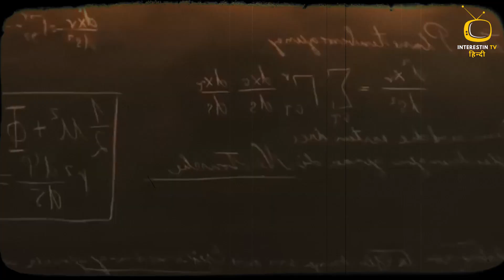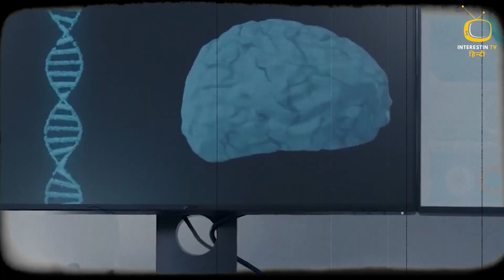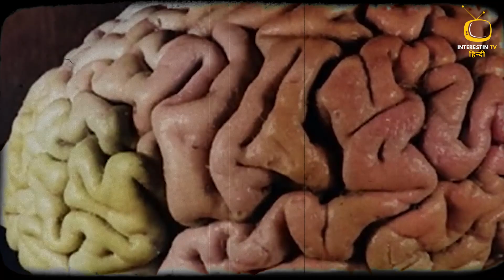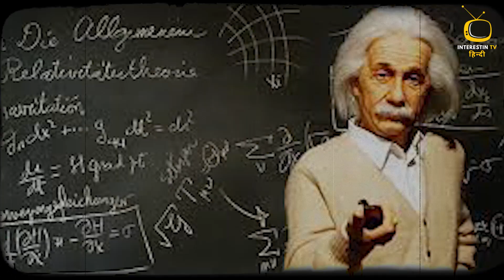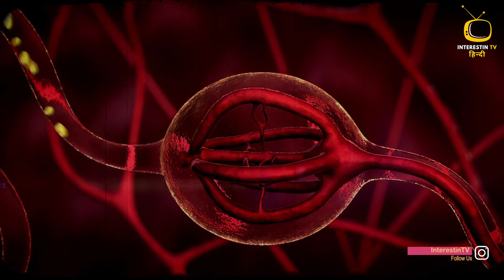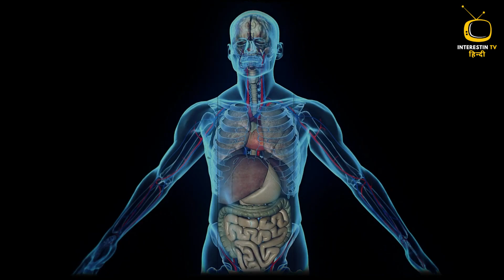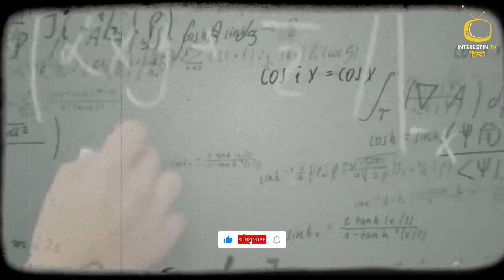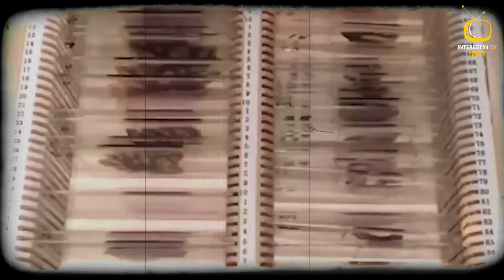How Einstein's Brain was Different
In this captivating video, we delve deep into the intriguing world of one of the greatest minds in history, Albert Einstein. Have you ever wondered what made Einstein's brain so unique and how it differed from the average human brain? Well, you're about to find out.

Albert Einstein, renowned for his groundbreaking contributions to the field of theoretical physics, left a lasting legacy not only with his revolutionary theories but also with the remarkable features of his brain. Join us as we explore the distinct characteristics that set Einstein's brain apart, shedding light on the secrets behind his exceptional intellect.

In this video, we'll explore the physical and structural differences found in Einstein's brain during post-mortem examinations. Discover how certain regions of his brain, such as the parietal lobe, were found to be larger than average, offering insights into his extraordinary spatial and mathematical abilities.

We'll also discuss the significance of Einstein's famously unique corpus callosum, the bridge between the brain's hemispheres, and how its atypical features might have facilitated his exceptional cognitive processes.

But the story doesn't end there. We'll delve into the impact of Einstein's brain on neuroscience and the ongoing quest to unravel the mysteries of genius-level intellect. Could there be hidden clues within his brain that hold the key to unlocking human potential?

Join us on this intellectual journey as we explore the enigma of Einstein's brain, offering a fascinating glimpse into the mind of a scientific genius. Let's embark on this intriguing exploration together!

हमारे YouTube चैनल पर आपका स्वागत है! इस रोचक वीडियो में, हम ऐतिहासिक महान दिमागों में से एक, अल्बर्ट आइंस्टीन के दिमाग की दुनिया में गहराई से जाते हैं। क्या आपने कभी सोचा है कि ऐंस्टीन के मस्तिष्क को अनूठा बनाने वाली बातें क्या थीं और यह आम इंसान के मस्तिष्क से कैसे अलग था? तो, आप जल्द ही जानेंगे।

अल्बर्ट आइंस्टीन, भौतिकी तथा थ्योरेटिकल फिजिक्स के क्षेत्र में अपने अद्भुत योगदानों के लिए प्रसिद्ध हैं, न केवल अपनी क्रांतिकारी सिद्धांतों के साथ, बल्कि अपने मस्तिष्क के अद्वितीय विशेषताओं के साथ भी एक दीर्घकालिक धरोहर छोड़कर गए। हम साथ में हैं जब हम उनके मस्तिष्क को अलग करने वाली विशेष विशेषताओं की खोज करते हैं, उनके अत्यद्भुत बुद्धिमत्ता के पीछे के रहस्य को प्रकट करते हैं।

इस वीडियो में, हम उनके मस्तिष्क की जांच के दौरान पाए गए भौतिकी और संरचनात्मक अंतर को जांचेंगे। पता लगाएं कि उनके मस्तिष्क के कुछ क्षेत्र, जैसे कि पैरिटल लोब, सामान्य से अधिक बड़े पाए गए थे, जो उनकी असाधारण स्थानिक और गणितीय क्षमताओं के पीछे के रहस्यों को समझाने में मदद करते हैं।

हम यह भी चर्चा करेंगे कि ऐंस्टीन के प्रसिद्ध अनूठे कोर्पस कैलोसम, मस्तिष्क के गोलियों के बीच का सेतु, और इसकी विशिष्ट विशेषताओं का प्रभाव क्या था, और यह कैसे उनकी असाधारण मानसिक प्रक्रियाओं को सुविधाजनक बनाने में मदद किया।

लेकिन कहानी यहाँ पर खत्म नहीं होती। हम जानेंगे कि ऐंस्टीन के मस्तिष्क का न्यूरोसाइंस पर क्या प्रभाव पड़ा और उच्च बुद्धिमत्ता के रहस्यों को खोलने की मानव संभावना को खोलने की कोशिश जारी है। क्या उसके मस्तिष्क के भीतर छिपी संकेत हो सकते हैं जो मानव संभावना को खोलने की कुंजी का काम कर सकते हैं?